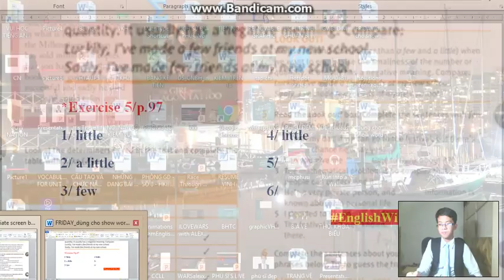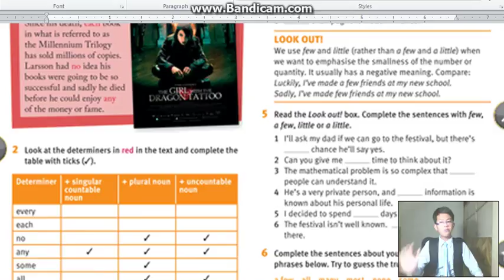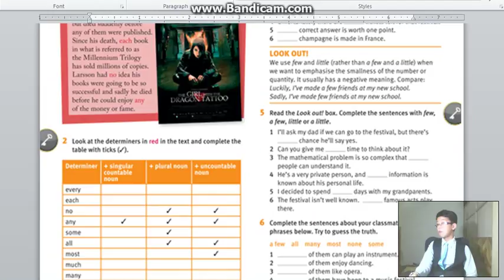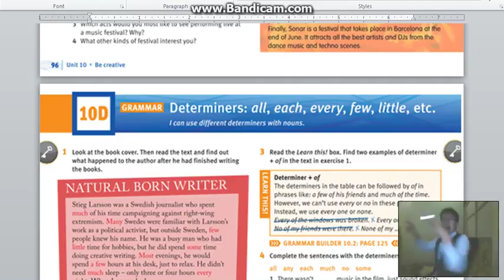TẬP 137 (P5) - S2 | UNIT 10D - BÀI TẬP 5 | EnglishWithPhuSi (25/2/2018)